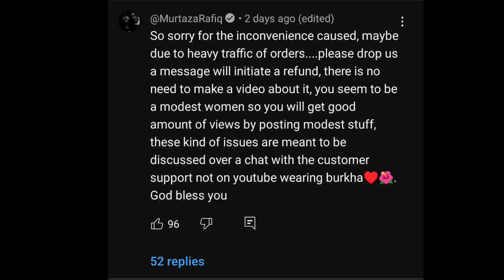the emminerr vs binti hawa controversy | binte hawa reply to emminerr